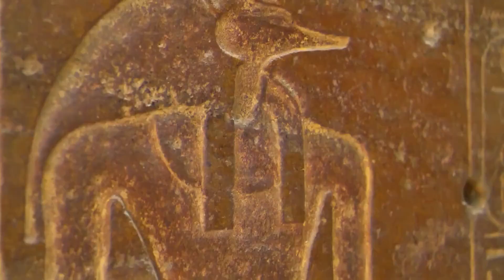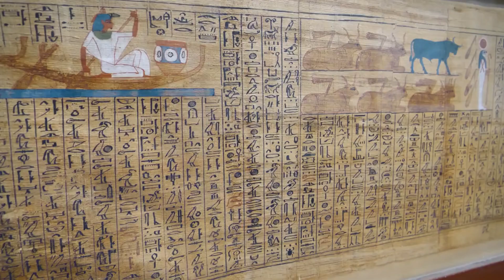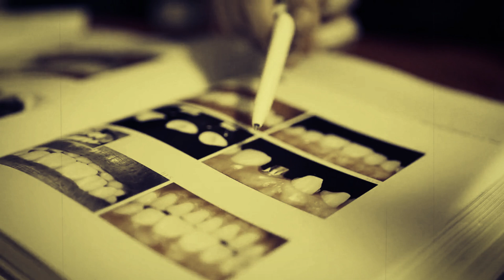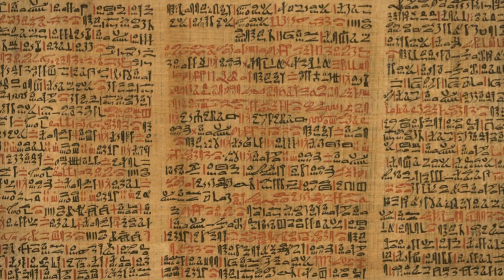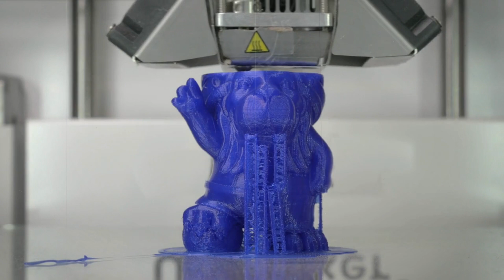4,000-Year-Old Tomb of Pharaoh's Chief Dentist: Advanced Ancient Medicine Revealed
Discover the extraordinary 4,000-year-old tomb of Neb-Neferu, Pharaoh's Chief Dentist and Physician from Egypt's Old Kingdom 6th Dynasty. Unearthed at Saqqara, this perfectly preserved tomb reveals wall paintings depicting advanced dental procedures, surgical techniques, herbal medicine, and anatomical knowledge—proving ancient Egyptians treated tooth wear, abscesses, and infections with honey antiseptics and plant-based remedies millennia ago.

This in-depth documentary explores the science behind their medicine, Saqqara's necropolis significance, and modern preservation tech uncovering these secrets.

Timestamps:
00:00 - Introduction to the Groundbreaking Discovery
01:00 - Who Was Neb-Neferu? Royal Titles and Role
02:00 - The Saqqara Excavation and Tomb Details
03:00 - Ancient Egyptian Medicine: Dentistry and Surgery
04:15 - Inside the Tomb: Wall Paintings and Hieroglyphs
05:30 - Saqqara's Historical and Archaeological Significance
06:30 - Preservation, Legacy, and Modern Insights